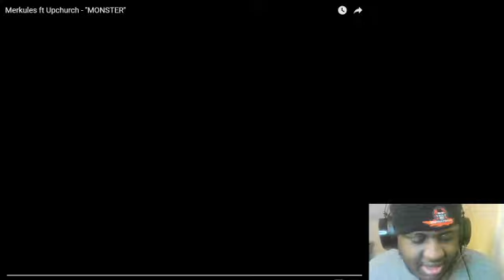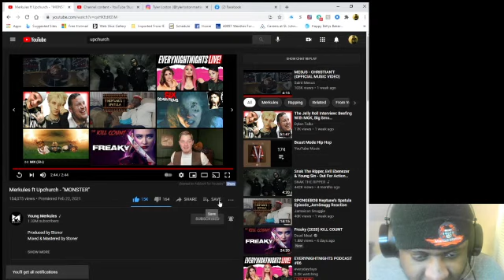Merkules ft Upchurch Monster Reaction